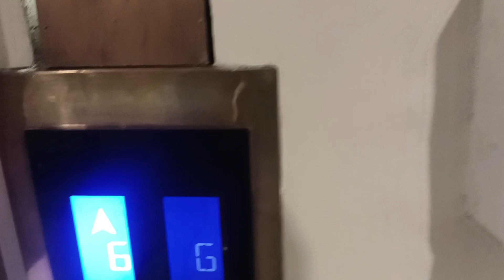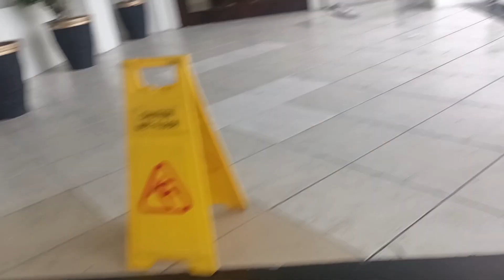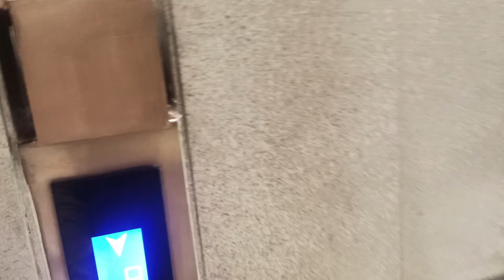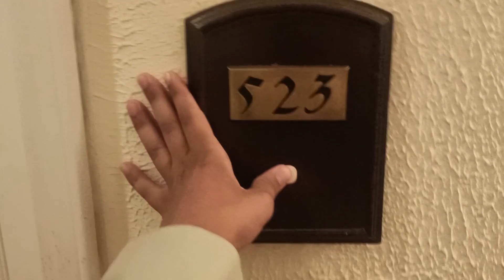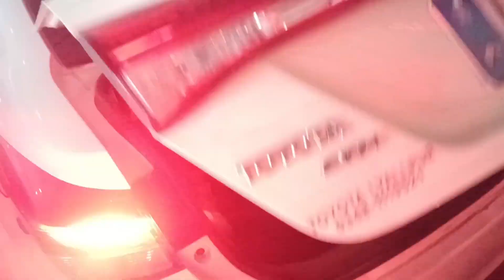Waseem Badami at Pearl Continental hotel Lahore|PC hotel Lahore.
All the music used in advice video is not my own . The credited goes to the respected owners ( Thank to them for giving this type of music )

If you are a Copyright owner and want to be removed from our channel or leave us a personal message  here and we will remove video right away "please do not opt for YouTube Strike .

We do not benefit from posting this material here
We just recuperating the music for audiences .